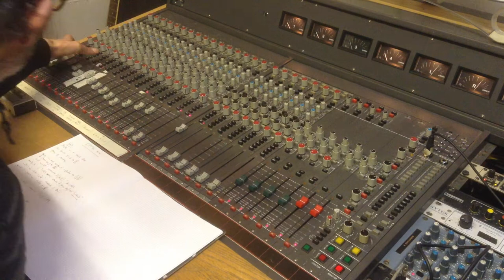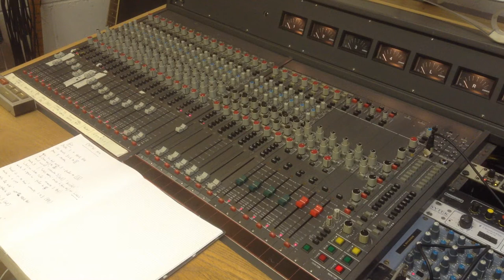SHTW final mix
Recording the final mix for the Junior Electronics song Substantive-Hungry Trouser-Word. Recording to Tascam 32 2-track reel to reel. Playing from Teac 80-8 8-track reel to reel.